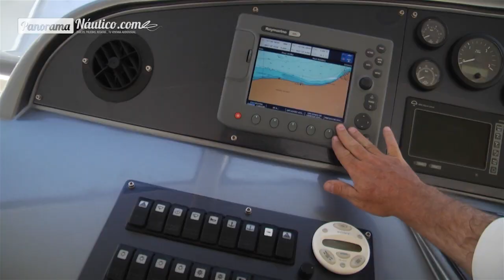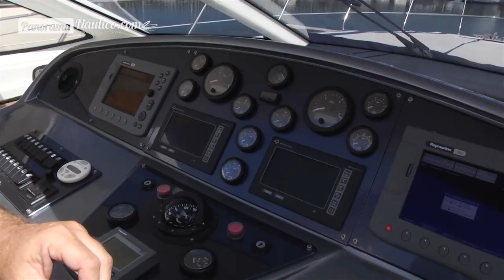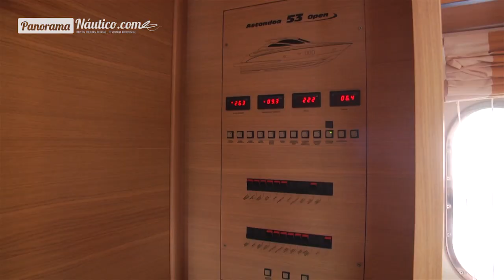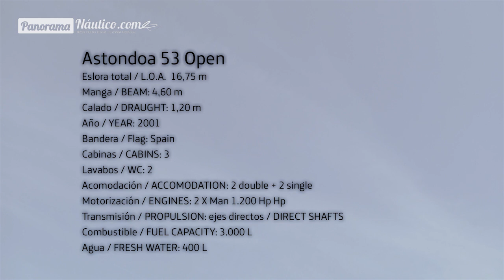barco ocasion Astondoa 53